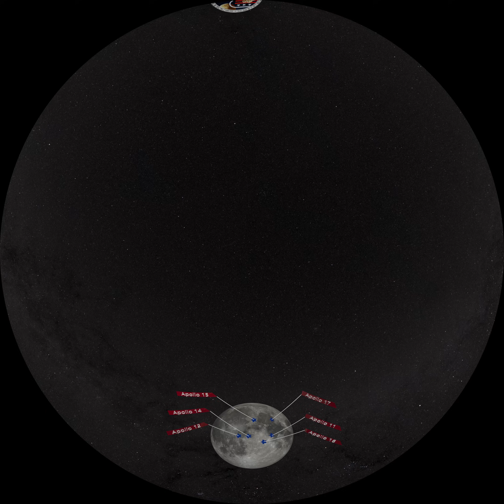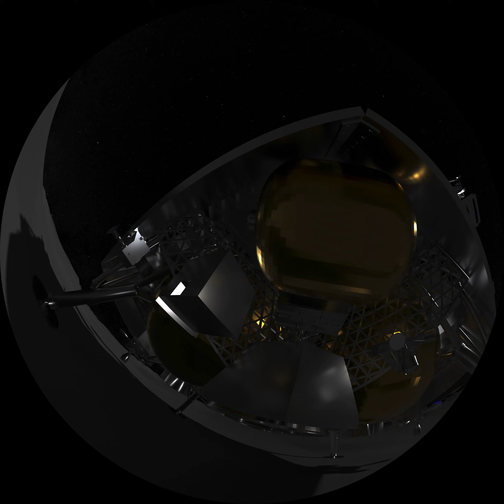FORWARD! to the Moon - Fulldome Trailer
Join the adventure with FORWARD! To the Moon.

Kari Byron from Crash Test World and MythBusters launches us on a journey beyond the Earth towards a sustainable future in space. NASA’s 21st century Artemis program, named after the Greek moon Goddess and twin of Apollo, is the next step in our mission to explore the universe.

Free planetarium film. This film is available in 4K HEVC, 2K, 1K , 4K VR and 4K Domemaster format. To gain access to the full Fiske Productions Library and join our network of over 300+ international planetariums visit: